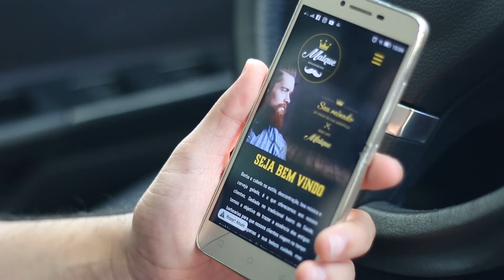Agendamento - Barbearia Malque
Edição: MAX PRODUTORA
Gravação: DREAM FACTORY FILMS
Parceria: MAX DREAM FILMS

Partner: BARBEARIA MALQUE